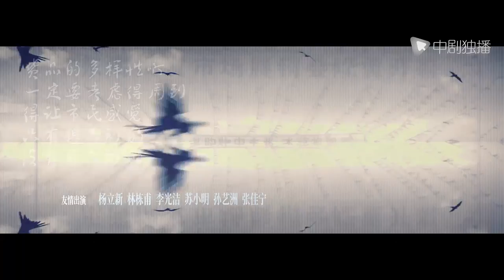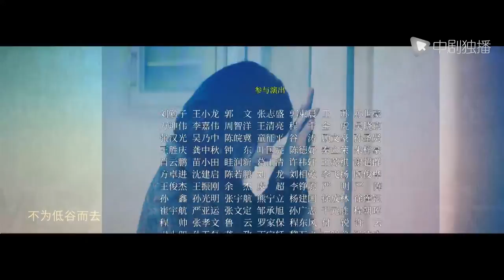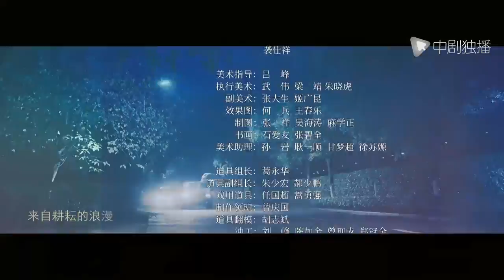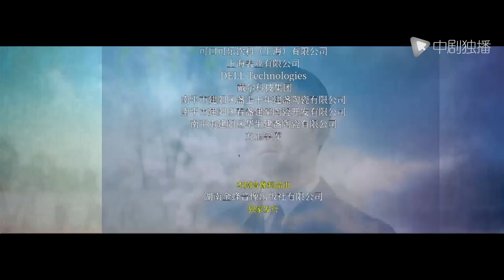大江大河2 第21集（王凯、杨烁、董子健、杨采钰 领衔主演）